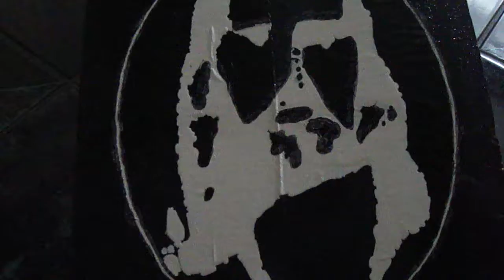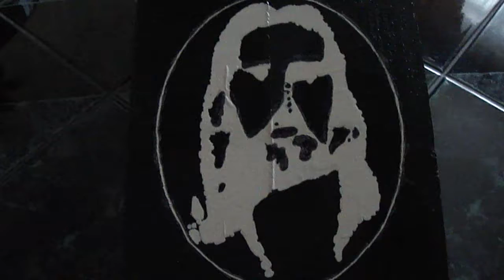R.W. Angels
Sedím a čekám
Přemýšlí anděl nad mým osudem?
A znají oni
Místa, kam odcházíme
Když jsme šediví a staří
Protože mi bylo řečeno
Že spása nechává jejich křídla rozložená
Takže když ležím ve své posteli
Myšlenky mi táhnou hlavou
A cítím, že láska je mrtvá
Raději miluji anděly

A prostřednictvím toho všeho mi
(ona) nabídne ochranu
A spoustu lásky a vroucnosti
Ať jsem dobrý nebo špatný
A dole pod vodopádem
Kamkoliv mě to zanese
Vím, že mě život nezlomí
Neopustí mě, když budu volat
Raději miluji anděly

Když se cítím slabý
A má bolest kráčí jednosměrnou ulicí
Pohlédnu vzhůru
A vím, že vždycky budu
požehnán láskou
A když ten pocit sílí
Vdechne život do mých žil
A když je láska mrtvá
Raději miluji anděly

(ona) nabídne ochranu
Raději miluji anděly

(ona) nabídne ochranu
Raději miluji anděly